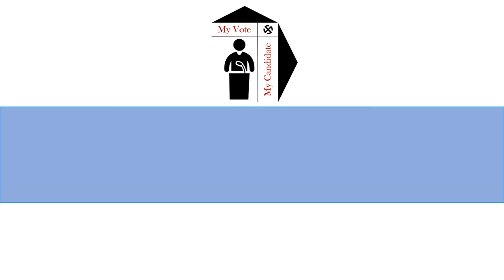Banaskantha Parliament Constituency